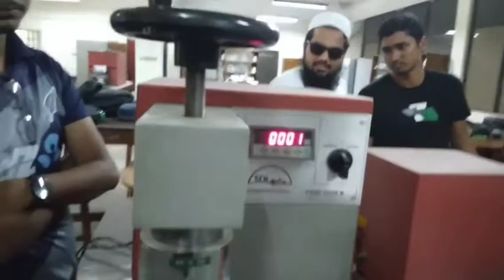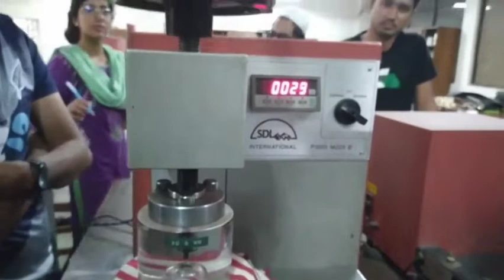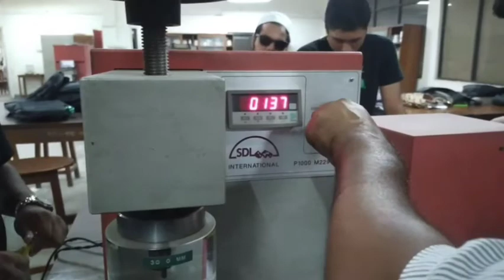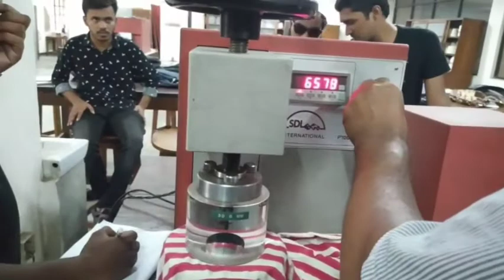Bursting Strength Tester | Testing Bursting Strength Of Fabric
In this video you will see how bursting Strength of a knit fabric done. So keep watching.

Related Tags-
How to test bursting Strength; Bursting Strength Tester Machine; Fabric Testing Machine; Fabric Strength Testing Machine;